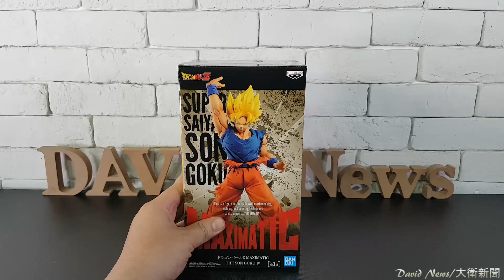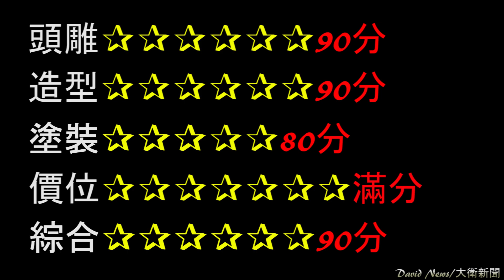【開箱】七龍珠Z MAXIMATIC 第4彈 超級賽亞人~孫悟空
整體評價：6顆星
高度約：29公分
購買價：預購360
2.打開鈴鐺
3.加入喜歡影片

【景品開箱影片】七龍珠、海賊王、Enterbay、HOT TOYS.

一起前往收藏的偉大航路~